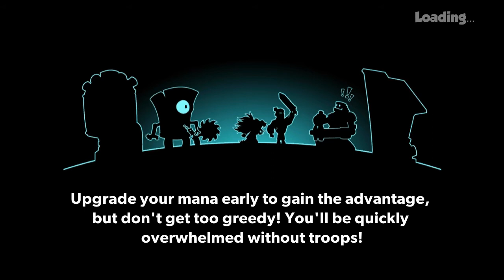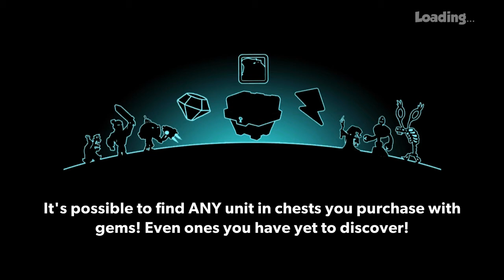Tower Conquest-Hacked-| Epic Reincarnation | Ep.471